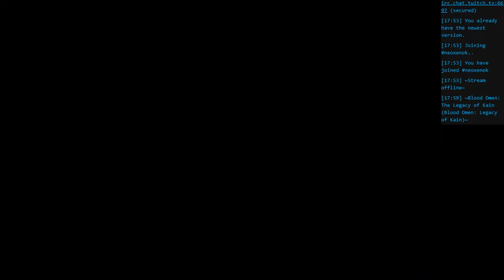Blood Omen Legacy of Kain Day 411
///Finding the Lost City///

Kain finds the lost city, but it's closed today.